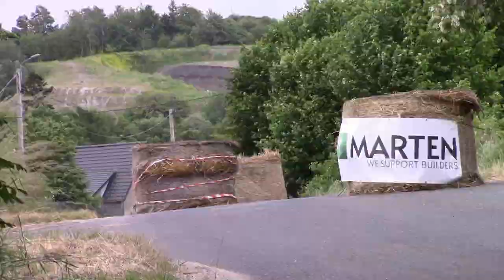II Marten Rajd Strzeliński 2021 - Igor Irla / Wojciech Wróbel - BMW E36 Compact